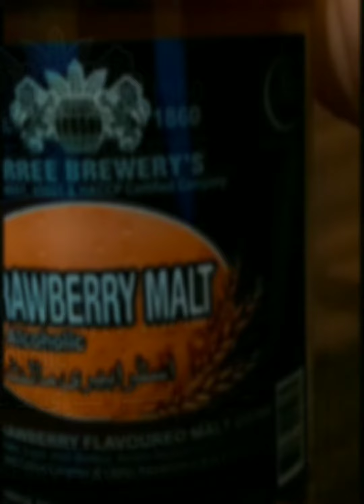Starbucks in Pakistan // Reviews